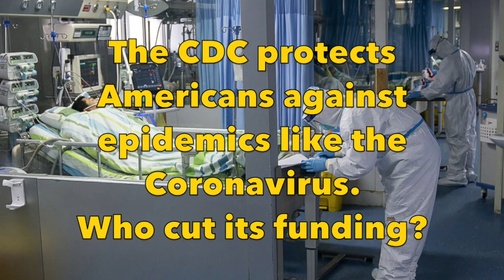Restore CDC funding to fight the Coronavirus pandemic.